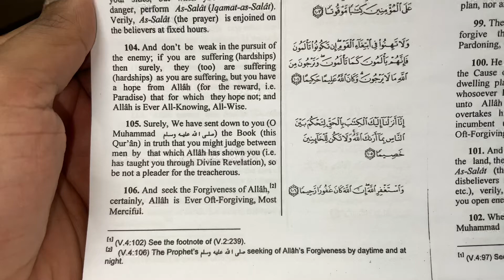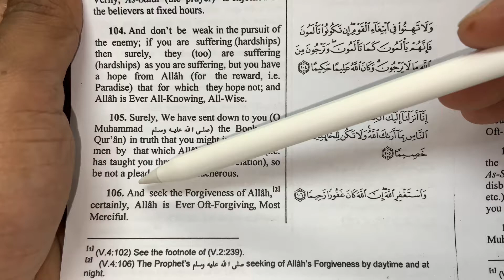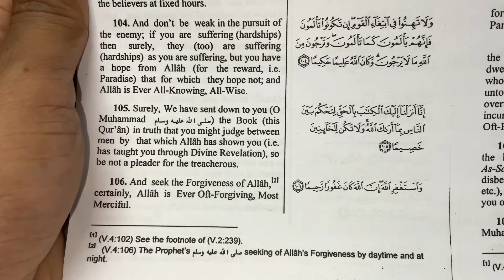Learn Arabic&English through The Holy Quran (Surat An-Nissaa, The Women. Surah 4, Verse 106)